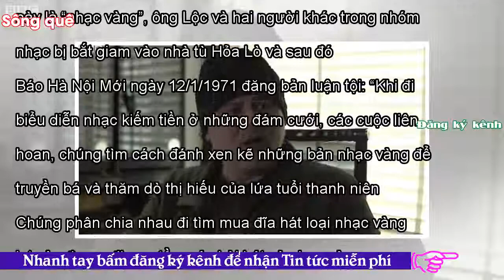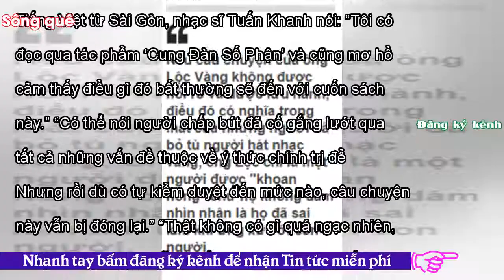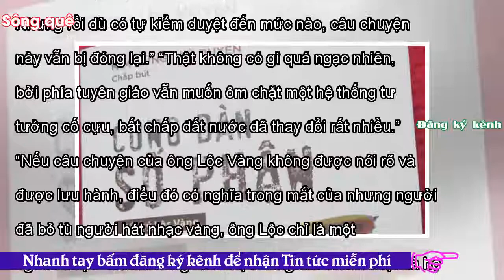- Sông QuêVN: Sách về ‘người đi tù vì hát nhạc vàng’ bị đình chỉ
Tweet Share 0 +1 Pinterest 0 Email BBC 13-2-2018 Cục Xuất bản in và Phát hành “yêu cầu xem xét lại tính xác thực của một số chi tiết” trong cuốn sách này. Ảnh: internet Một nhạc sĩ nói với BBC rằng việc tạm dừng phát hành cuốn hồi ký của ông ‘Lộc Vàng’ cho thấy là phía tuyên giáo vẫn muốn “ôm chặt một hệ thống tư tưởng cố cựu.” Sách vừa bị tạm dừng phát hành là cuốn ‘Cung Đàn Số Phận’ của tác giả Kỳ Duyên/Kim Dung, do Công ty Alpha Books ở Hà Nội liên kết với Nhà xuất bản Hội Nhà Văn in và phát hành. Cuốn hồi ký kể về nỗi đoạn trường của ông Nguyễn Văn Lộc, người có nghệ danh ‘Lộc Vàng’ hồi th...